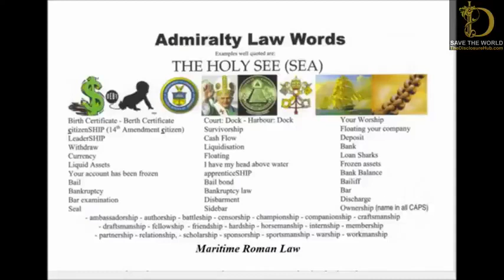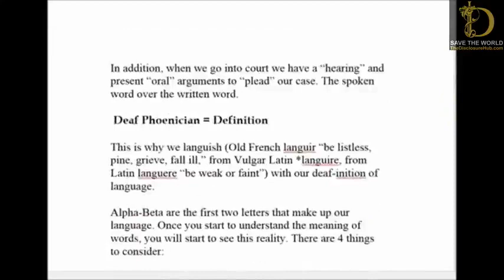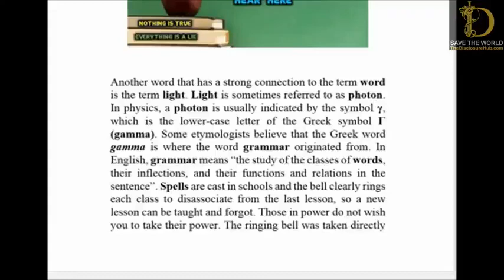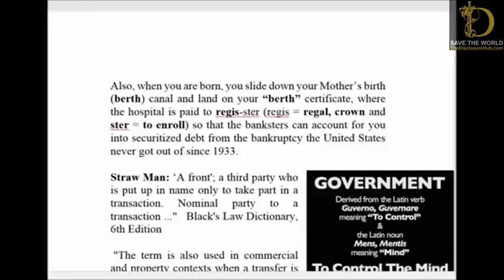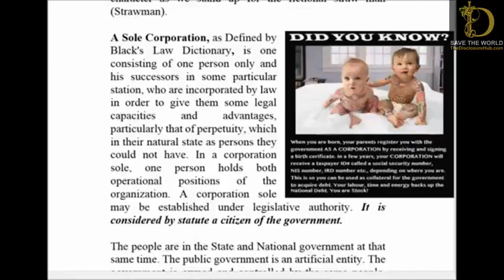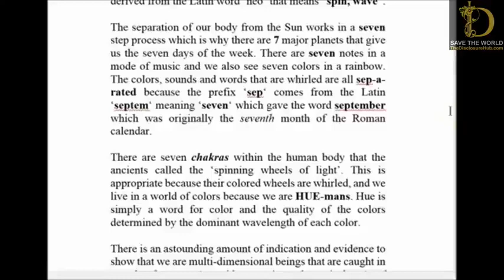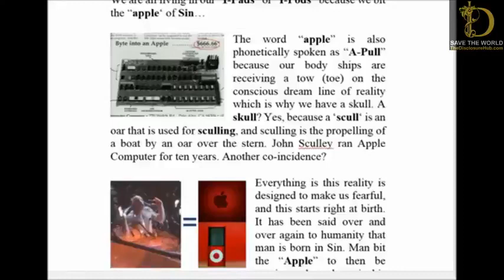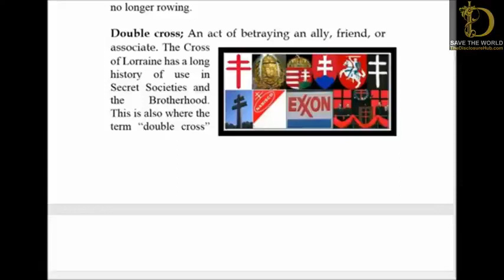ADMIRALTY LAW WORDS ⚓ THE LAW OF THE SEA - Full Vid In Links🕊✨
Content Creator 'Links' are provided whenever available - Please leave Creator names in comments if you know them and not listed here yet🕊✨